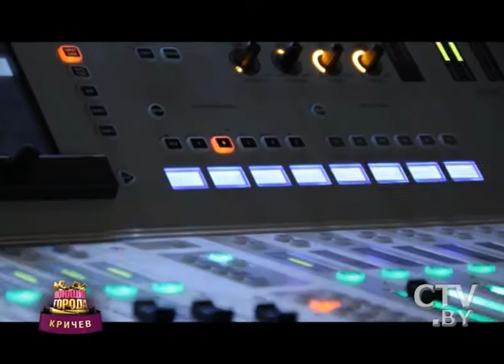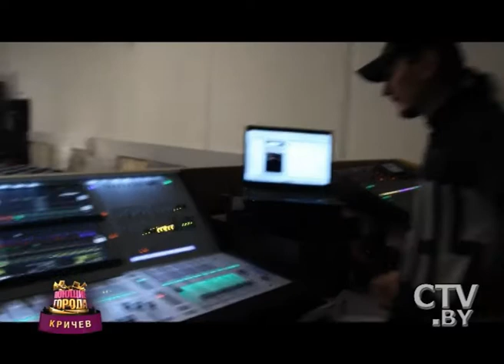CTV.BY: Дневник от 21 ноября 2013. Дневники "Поющие города 2013"